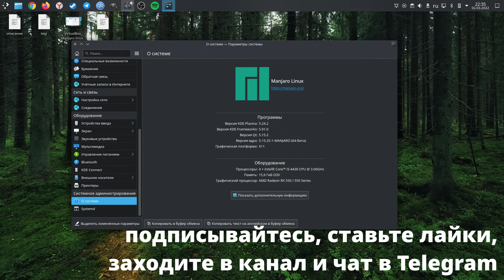World of warships - как идёт игра в steam через steam proton на Manjaro linux(3 мар. 2022 г)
Давайте посмотрим, как идёт world of warships на операционной системе Manjaro linux

Моё железо того времени
Мат плата - gigabyte ga z87-hd3
оперативная память - 16 гб - 4 плашки по 4 гб kingston 1600
видео карта - msi amd radeon rx550 4gb
бп 550ват thermaltake litepower
SSD 1 WD 240 GB - под систему и софт
SSD 2 Samsung 840 pro 120 gb - тестовый стенд
HDD 1 TB - под игры и файловую помойку

По Альт линукс можете воспользоваться Мини вики от проекта Обычный пользователь.

Моё железо
Основной ПК
Мат плата - gigabyte b560m d3h
Оперативная память - 32 гб - 4 плашки по 8 гб adata 3200
Видео карта - Gigabyte amd radeon rx5600xt 6gb
SSD 1 m2 NVME 500 GB Samsung 970 evo plus - под систему
SSD 2 m2 NVME 1TB Adata swordfish под игры
SSD 3 SATA 1.8 TB под файлы

Второй ПК
Мат плата - X99
оперативная память - 32 gb atermiter 16x2 3200
процессор - Intel xeon e5-2650v4
видео карта - Nvidia geforce RTX 3050 8gb
SSD sata 2.5 WD Green 240 gb